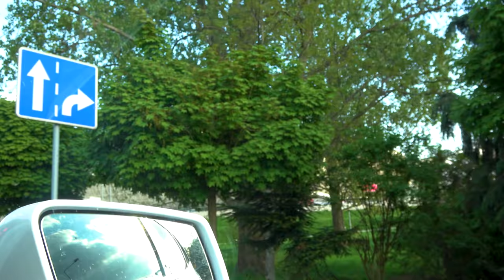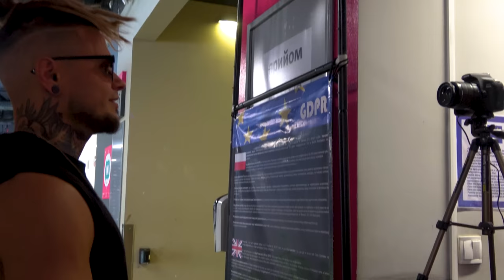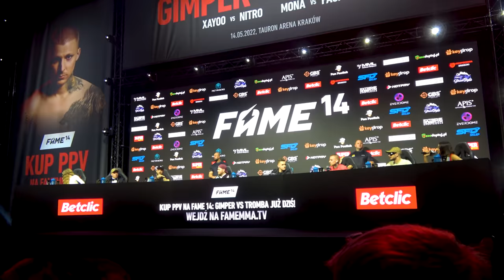UNIVERS MONY! | vlog z konferencji fame 14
→ link do strony na której kupisz moje kosmetyki!